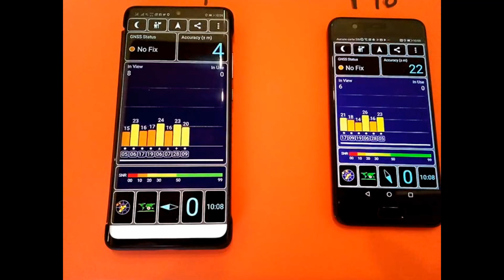Huawei P30 pro VS Huawei P10 - GPS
Un aperçu de la rapidité de réception du GPS de Huawei P30 pro, rapide, précis et fidèle c'est parmi le meilleur des GPS intégrés à un smartphone. Il capte les réseaux GPS (USA), Glonass (Russie), Beidou (Chine), Galiléo (Europe), QZSS (Japon) et IRNSS (Inde).